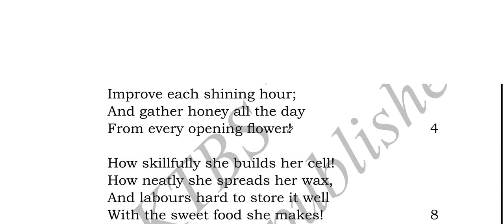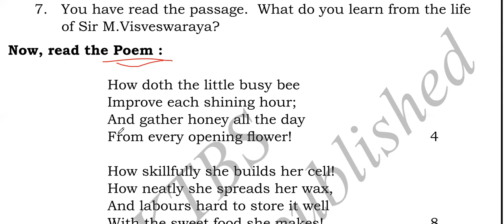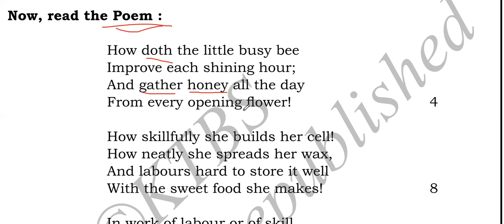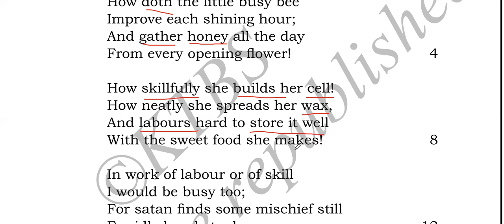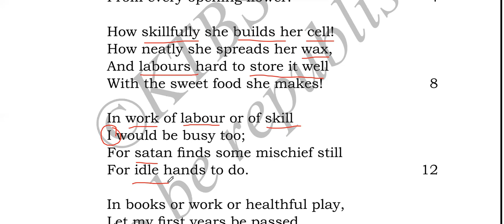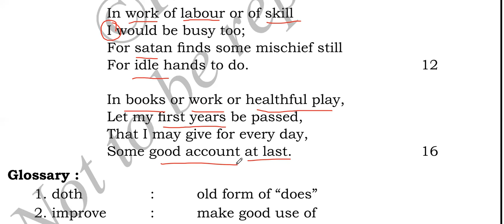THE LITTLE BUSY BEE || Poem-2 || 8th std || explanation of the poem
This is free video channel to help students and others. I bring Free English Grammar and Lessons for 8th std. students. Our channel help you to learn and practice vocabulary, grammar and pronunciation. Our Spoken English Learning videos help you to become confident and have a conversation in fluent english when you talk to someone.

H.B.Shivakumar